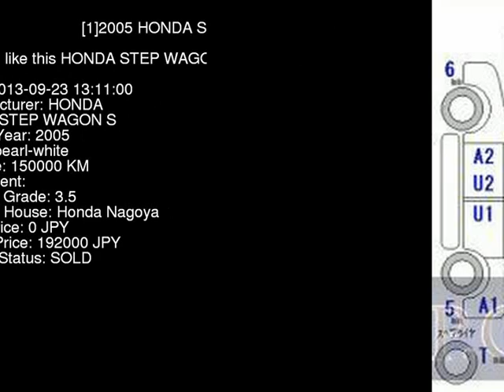2005 HONDA STEP WAGON S RF5 - Japanese Used Car For Sale Japan Auction Import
2005 HONDA STEP WAGON S RF5 - Japanese Used Car For Sale Japan Auction Import RF5,HONDA,STEP_WAGON,S,Honda Nagoya,jdmvip,vip,jdm,cars,japan,jdmvip.com,japanesecars,usedcars Japanese Used JDM Car For Sale At Auction in Japan for Import